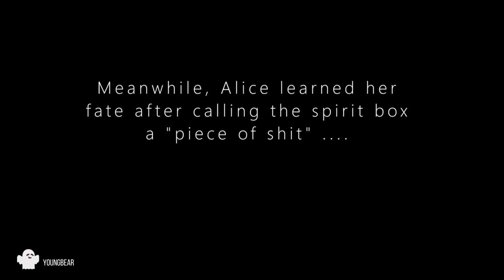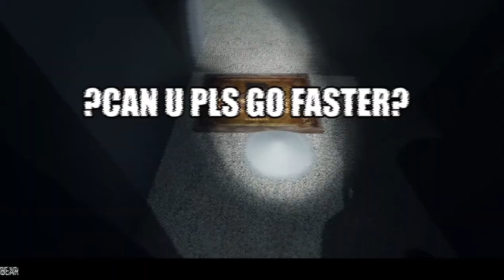y0ungbear Plays Phasmaphobia - Funny Moments #1 (feat Malicedreamer, Celele & Chiking)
We got spooked.